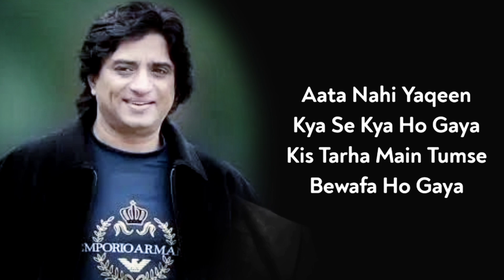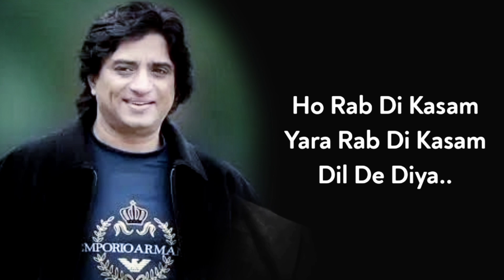Dil De Diya Hai (LYRICS) - Thank God | Sidharth M, Rakul | Anand Raaj A || Shining Indian Music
Presenting the song "Dil De Diya Hai" from the movie, Thank God sung by Anand Raj Anand, music by Rochak Kohli, Anand Raaj Anand and penned by Rashmi Virag, Sameer. Starring Ajay Devgn, Sidharth Malhotra, Rakul Preet Singh in lead

Credits:
Song: Dil De Diya
Singer: Anand Raaj Anand
Lyricist: Rashmi Virag, Sameer
Music Label: T-Series

LYRICS -

Rukh Zindagi Ne Mod Liya Kaisa
Humne Socha Nahi Tha Kabhi Aisa

Aata Nahi Yakeen Kya Se Kya Ho Gaya
Kis Tarah Main Tumse Bewafa Ho Gaya
Insaaf Kar Do Mujhe Maaf Kar Do
Itna Hi Kar Do Karam

Dil De Diya Hai Jaan Tumhein Denge
Daga Nahi Karenge Sanam
Ho Rab Di Kasam Yaara Rab Di Kasam
Dil De Diya

Rab Di Kasam Yaara Rab Di Kasam
In Aankhon Ko Hone Na Denge Nam
Raahon Pe Jitne Bhi Kaante Milein
Unpe Hain Chalne Ko Taiyar Hum